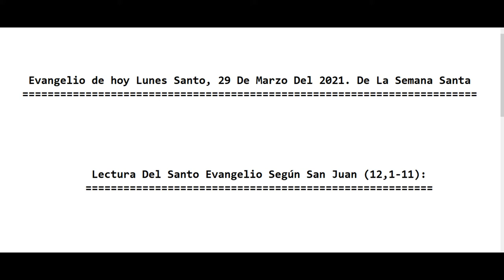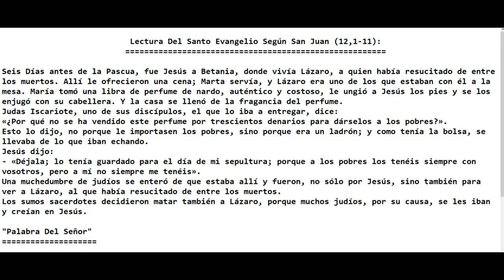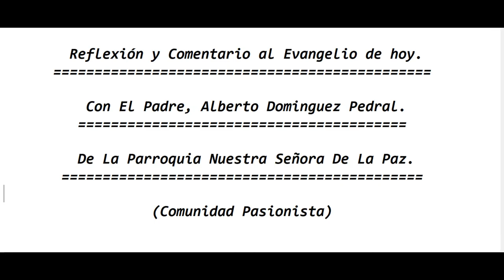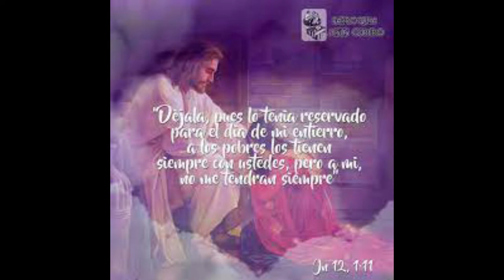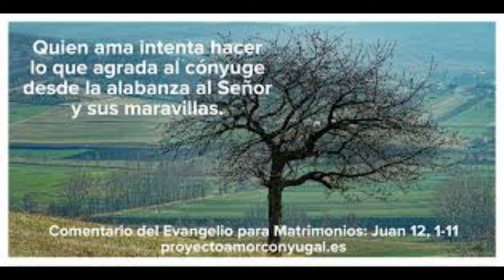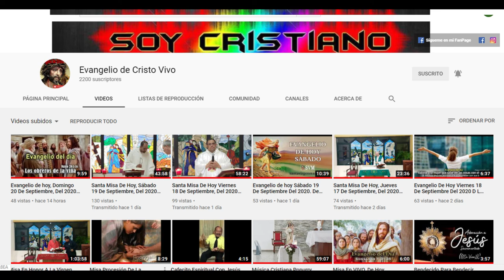Evangelio de hoy Lunes Santo, 29 De Marzo Del 2021. De La Semana Santa Con el Padre Alberto.